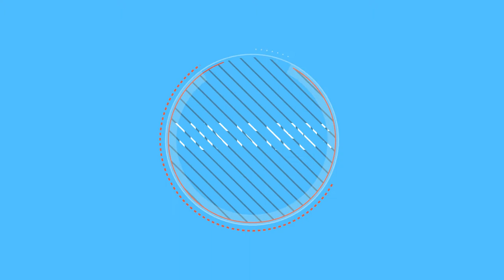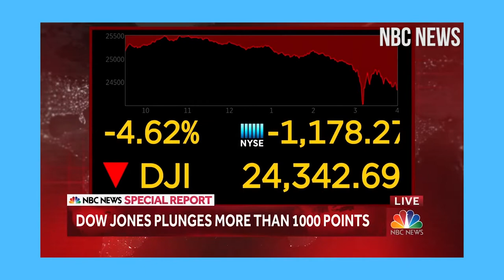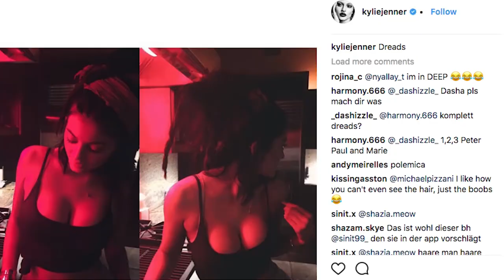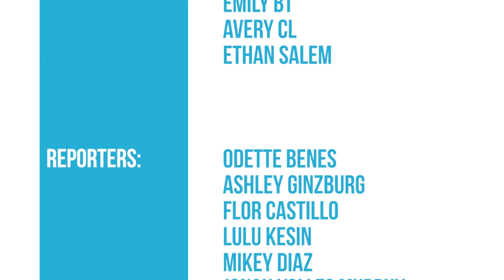The Transcript | Season 4, Episode 2 | February 9th, 2018